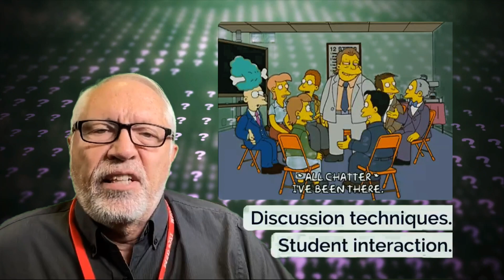3b Basic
A quick overview by Scott Shirley, Madison School District #321, Rexburg, Idaho.